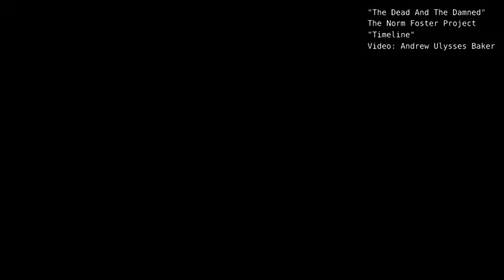The Norman Foster Project ~ "The Dead And The Damned"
"The Dead And The Damned"
From "Timeline"
By The Norman Foster Project

I listened to this song about 100 times during the video editing process, and I still haven't gotten tired of it :D